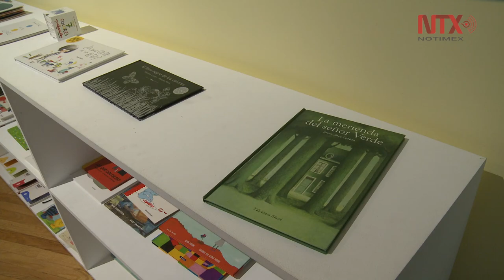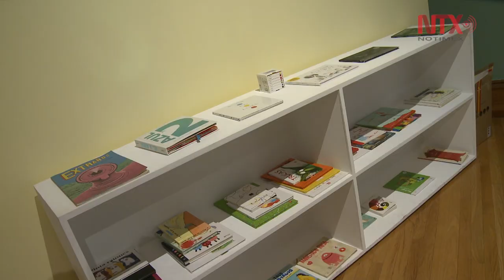"La merienda del señor Verde", primera exposición para niños en el MUNAL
El artista plástico presenta la primera exposición infantil en el Museo Nacional de Arte, hasta el 7 de enero